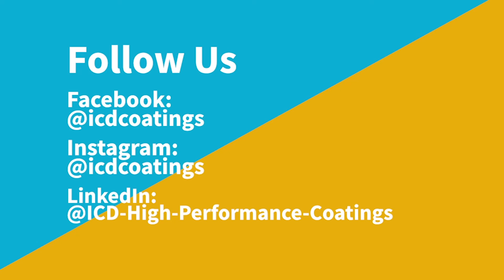AquaVue™ Mixing Overview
ICD produces quick videos for Glass Fabricators to accelerate their onboarding process. This AquaVue™ Mixing Overview video shows and describes how to appropriately mix the AquaVue™ glass coating.

A dispersing or mixing blade must be used for the best dispersion. These mixing blades can be attached to a variable speed hand drill or a speed-controlled drill press.

Place the mixing blade 1-2 inches from the bottom of the bucket. Gently mix the AquaVue at a speed similar to this video demonstration. Avoid fast or excessive mixing speeds to prevent any air entrapment.

While mixing AquaVue, KV-630 additive must be added to activate it. Slowly add the additive while the base material is mixing. Mix for 15 minutes. AquaVue has an 8 hour pot like after it had been activated.

Additionally, if you are using AquaVue for spray application, you can add up to 25% water by weight of base material. This addition of water will help thin the material down for better performance out of the spray equipment. Mix an additional 5 minutes after adding water.

ICD formulates and manufactures water-based coatings, resins, and chemicals in the US Pacific Northwest. We believe the world is a better place when innovative, green, sustainable products are specified and utilized. To support this, we offer education that explores why product performance and material selection matter. We are seen as experts in silicone coating technology and provide sustainable solutions where none previously existed. Topics include ultra-low VOC’s, the difference between solvent-based and water-based formulations, how coatings can be developed for improved energy reduction in the fabrication process, how ideal performance characteristics are achieved and more. ICD High Performance Coatings and Chemistries - We develop products to solve problems for our planet with clean chemistry.